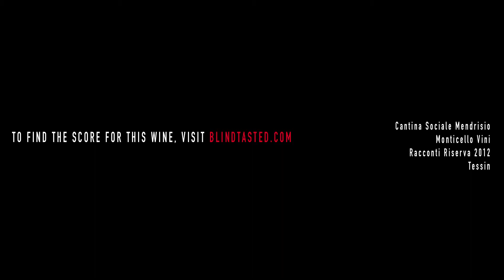Cantina Sociale Mendrisio - Monticello Vini - Racconti Riserva 2012 - Tessin - CH